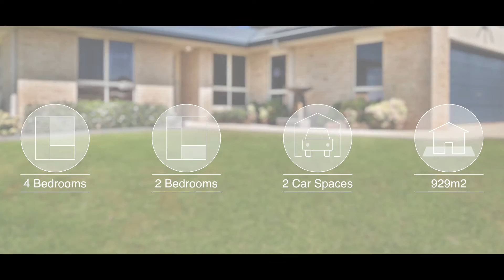RE/MAX Platinum Presents - 50 Stark Drive, Narangba - Leanne Kroes